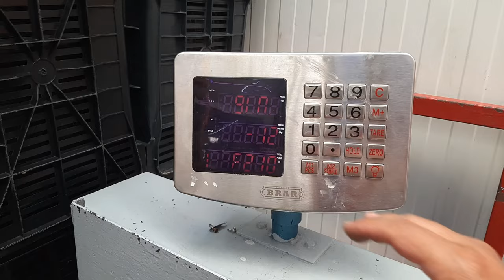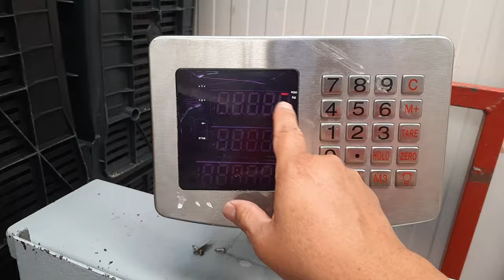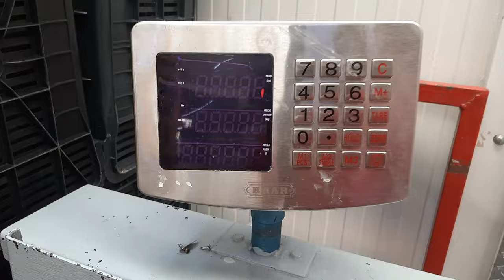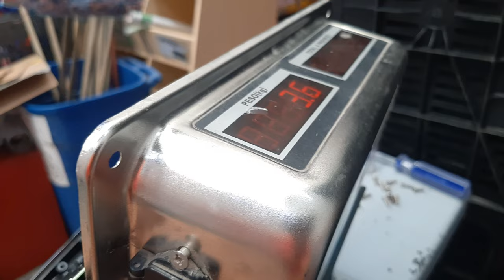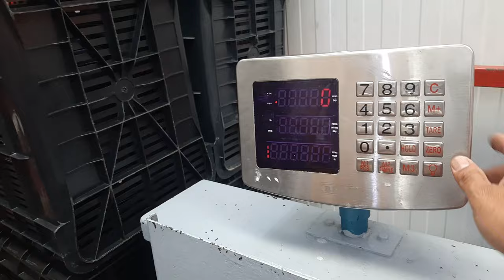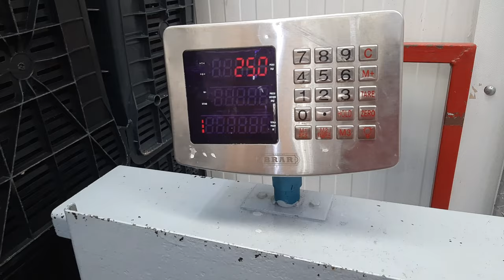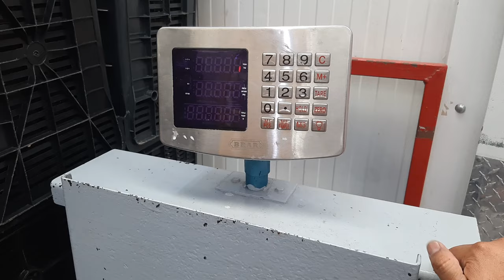Bascula No pesa | Solución simple | Ve esto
Hola!!!

Soluciones sencillas a equipos que no pesan
revisa y soluciona